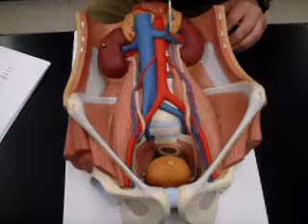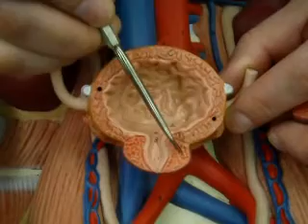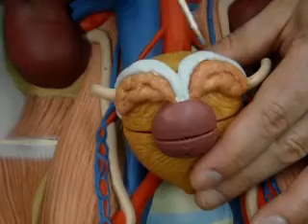158 Urinary System Model